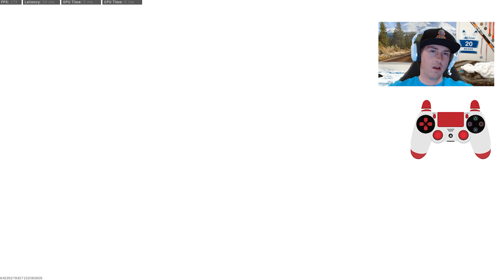This Bizon is a Beautiful Weapon (MW Multiplayer Triple Nukes)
Songs for youtube videos

Late to Rise

Atch Journey

Intencion

Freedom

I dont need you to say anything

Polaroid

Good morning

Tropical Traveller

When winter rises

Buddha

High

Happy life